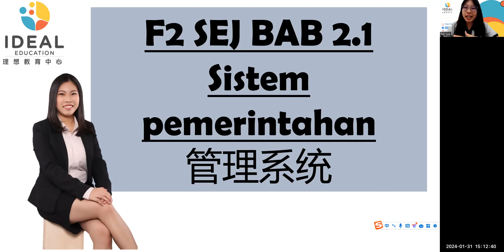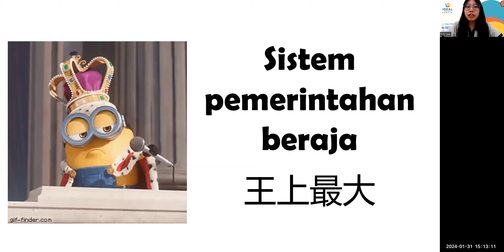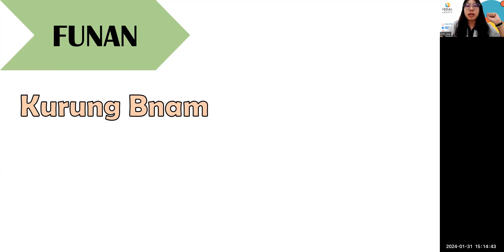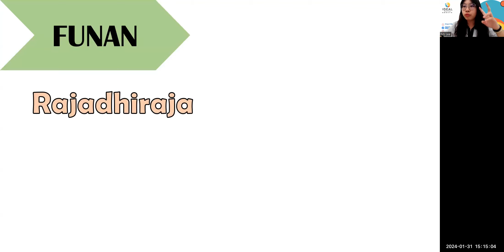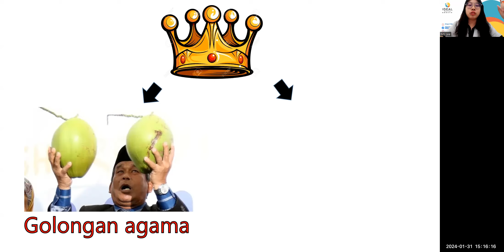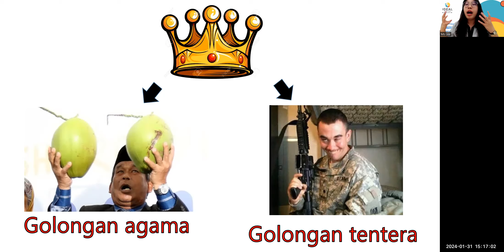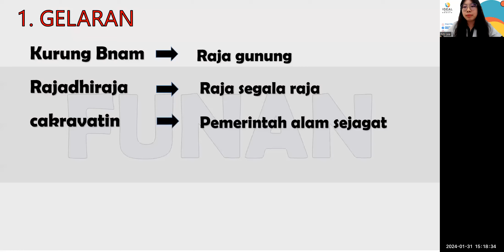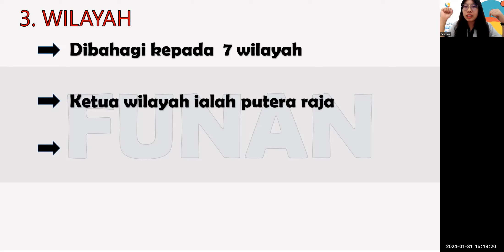F2 SEJ BAB 2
BAB 2.1 SISTEM PEMERINTAHAN
KERAJAAN FUNAN